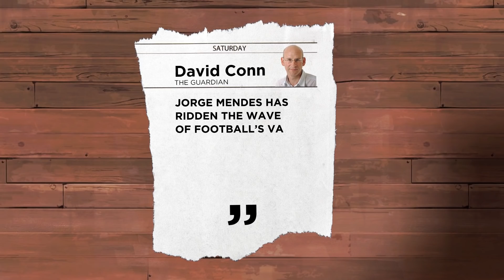Who IS Jorge Mendes? The 'Super Agent' Pulling All The Strings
Have you ever wondered who is behind some of the biggest signings of this last decade? From Ronaldo to Costa...Jorge Mendes has established himself as the 'super agent' of the century. But who exactly is he and how has he managed to do this? We look at how Mendes has done this and what it means for modern football...

ANW3059_02_Classic-Rap

ANW1757_07_Mr-Transistor